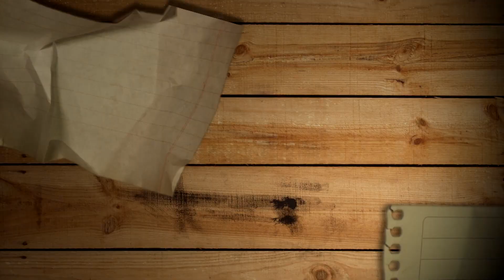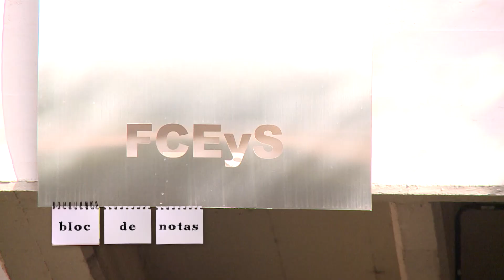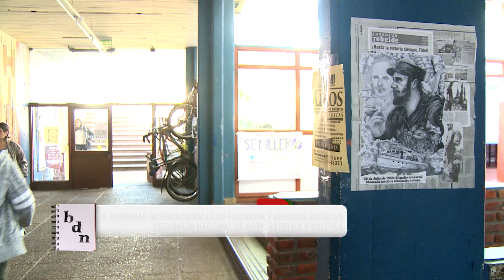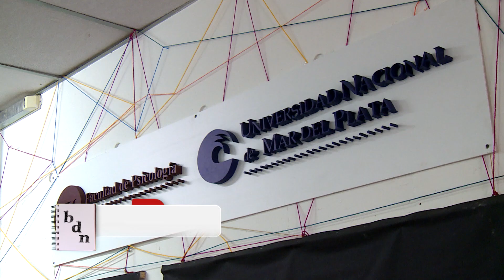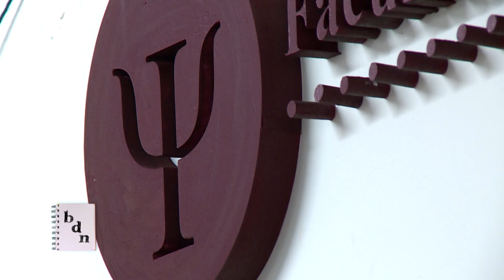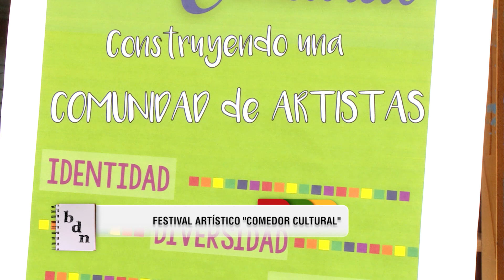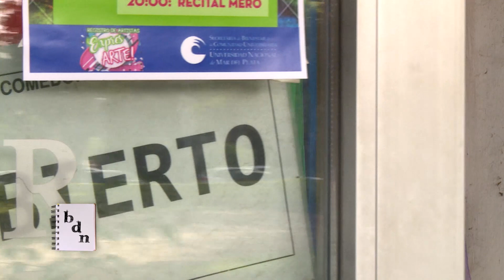BLOC DE NOTAS SEMANAL PROG 59